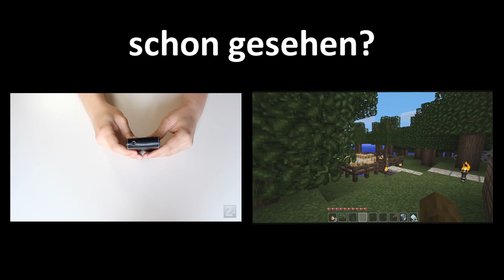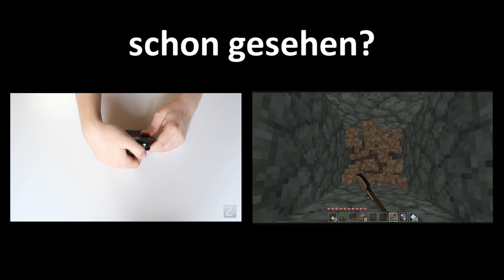iPhone4 Case Review Style exklusive Tasche(echtes Leder)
Wieder ein Review von einem super Case für das iPhone4. Die Style exklusive Tasche aus echtem Leder.